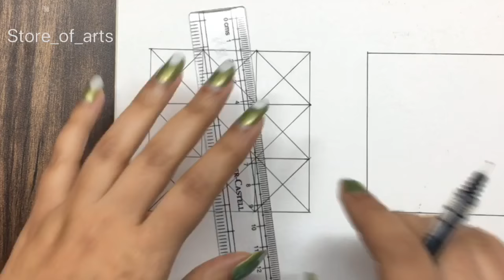6 Easy Doodle Patterns for beginners | Zentangle art | Patterns for Doodling | Part-1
Enjoy doodling with some basic and easy patterns for beginners.

Material required:

* HI-TECHPOINT 0.7 Pen or pointed black pen
* Scale/ ruler
* White paper